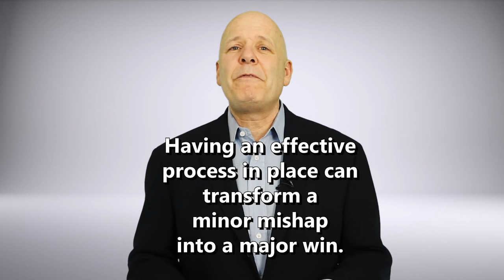Turn a Puck to the Face into a Moment of Magic - Customer Service Lesson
I love a good hockey game, and my favorite team is the St. Louis Blues. I recently went to a game where a puck fluttered over the protective glass and hit a fan squarely in the head just a few rows in front of me. The blood started to flow and within seconds an usher was beside the gentleman who, other than the gash on his head, seemed to be okay. What happened next was a system or process that had been honed to perfection.

The usher looked up at the JumboTron scoreboard, where there are numerous security cameras that scan the fans in the stands, and she crossed her arms above her head, giving the signal that there was an emergency in her section. In under a minute, a crew of medics and security people were beside the fan, helping to get the situation under control. Fortunately, the fan was okay and they took him off to get that nasty gash taken care of.

The very next day I spoke at Peabody Opera House, which is the theatre connected to the arena where the Blues played the night before. Five of the audience members were employees from the St. Louis Blues hockey organization. During the presentation, I asked if anyone would share an example of turning a Moment of Misery™ into a Moment of Magic®; in other words, turning a complaint or problem into a positive experience. One of the employees from the Blues raised her hand and shared the story of what I had witnessed the night before.

What she added to the story is that they took the fan out to an ambulance where he was attended to, and the Blues got him an autographed puck, an autographed hockey stick, and tickets to a future game. As they closed the door to the ambulance, the fan said, “This is the best hockey game I’ve ever been to.”

This story is a perfect example of a system that works: a process that deals with a problem, complaint, or even an emergency. The first time something happens, people may not be sure of what to do – their instincts take over and hopefully all turns out well. That’s what might happen the first time, but it shouldn’t happen a second time.

While it’s nice to predict problems and how to deal with them before they ever happen, that’s not realistic. Sometimes things happen that you don’t anticipate. Yet, that first incident should be a lesson that results in a process that is used the next time. While not really a complaint, what happened at the Blues hockey game was a Moment of Misery, and the Blues system did all it could to take care of him physically. Then they followed it up by showing the fan some “love” and gave him souvenirs. They showed they cared.

What could have been a devastating end to a fan’s night out became a memorable event where he walked away with even more love for his home team. Although your problems may not include a minor injury at a sporting event, it goes to show that every crisis is an opportunity. And while there is no guarantee of a happy outcome, having an effective process in place can transform a minor mishap into a major win.

Shep Hyken is a customer service & experience expert, award-winning keynote speaker and New York Times bestselling business author. For information on The Customer Focus™ customer service training programs go